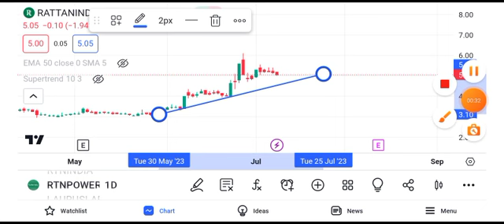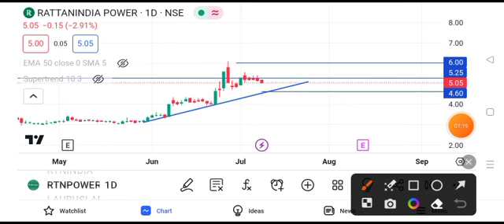rattan power share latest news today